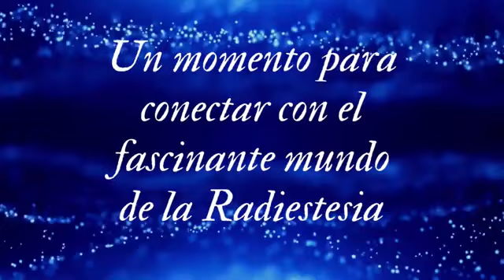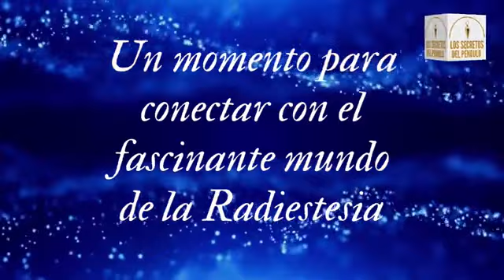¿SE PUEDEN LIMPIAR EMOCIONES ATRAPADAS CON EL PENDULO? - LOS SECRETOS DEL PENDULO - CAPITULO 8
¿SE PUEDEN LIMPIAR EMOCIONES ATRAPADAS CON EL PENDULO? - LOS SECRETOS DEL PENDULO CON GUSTAVO QUIÑONEZ

Se habla mucho de lo que se puede hacer con un péndulo, en esta oportunidad vamos a tocar el tema de limpiar, soltar, resolver emociones atrapadas.

Estas emociones en mi caso al hacer una sesión son detectadas utilizando unas tablas partiendo de una pregunta en particular que es el motivo de la sesión o la consulta.

Estas emociones pueden ser de una vida presente, pasada, herencia familiar entre otros.
Luego una vez detectadas las emociones se procede con las oraciones y peticiones para que se puedan liberar estas emociones.

Te invito a que nos sigas para seguir aprendiendo más sobre el péndulo y la radiestesia.